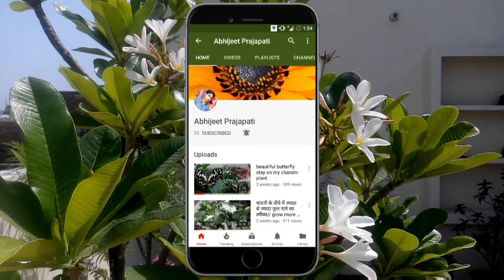online पौधे कैसे और कहाँ से खरीदें/Where to buy live plants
Online plants kha se buy krein

Yazhini garden

Plants, garden stand, seeds, fertilizer, accessories etc.,